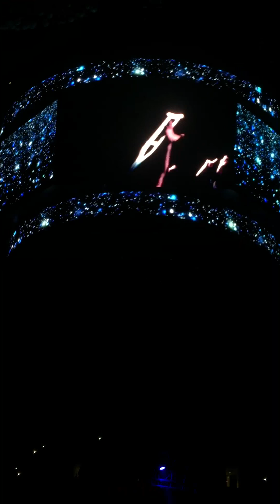Motley Crue - Home Sweet Home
Finale...night 1/3 for the final shows in Los Angeles 12/28/15